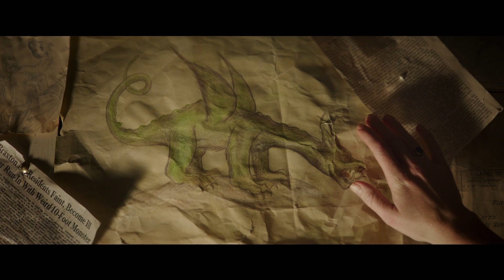Disney's PETE'S DRAGON | Official HD Trailer 2 | In Cinemas Now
Disney’s PETE'S DRAGON
In cinemas now
Rating:  PG - Low level violence.

A reimagining of Disney’s cherished family film, “Pete’s Dragon” is the adventure of an orphaned boy named Pete and his best friend Elliott, who just so happens to be a dragon. “Pete’s Dragon” stars Bryce Dallas Howard (“Jurassic World”), Oakes Fegley (“This is Where I Leave You”), Wes Bentley (“The Hunger Games”), Karl Urban (“Star Trek”), Oona Laurence (“Southpaw”) and Oscar® winner Robert Redford (“Captain America: The Winter Soldier”). The film, which is directed by David Lowery (“Ain’t Them Bodies Saints”), is written by Lowery & Toby Halbrooks based on a story by Seton I. Miller and S.S. Field and produced by Jim Whitaker, p.g.a. (“The Finest Hours,” “Friday Night Lights”), with Barrie M. Osborne (“The Lord of the Rings: The Fellowship of the Ring,” “The Great Gatsby”) serving as executive producer.

For years, old wood carver Mr. Meacham (Robert Redford) has delighted local children with his tales of the fierce dragon that resides deep in the woods of the Pacific Northwest. To his daughter, Grace (Bryce Dallas Howard), who works as a forest ranger, these stories are little more than tall tales…until she meets Pete (Oakes Fegley). Pete is a mysterious 10-year-old with no family and no home who claims to live in the woods with a giant, green dragon named Elliott. And from Pete’s descriptions, Elliott seems remarkably similar to the dragon from Mr. Meacham’s stories. With the help of Natalie (Oona Laurence), an 11-year-old girl whose father Jack (Wes Bentley) owns the local lumber mill, Grace sets out to determine where Pete came from, where he belongs, and the truth about this dragon. Disney’s “Pete’s Dragon” opens in NZ cinemas on September 15, 2016.